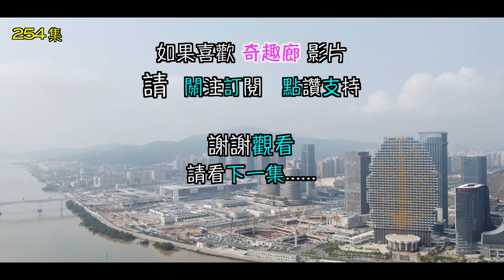上帝視角｜運動場圓形地｜5倍縮時攝影｜澳門氹仔｜4K｜254集